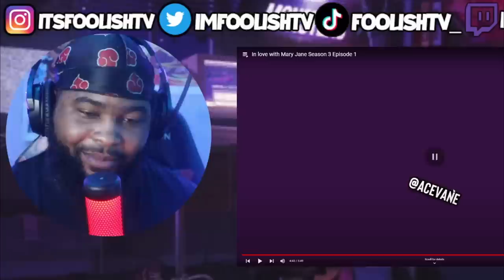Acevane's "In Love W/ Mary Jane" But Peter Can't Stop The Pain!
spider-man,peter parker,in love with mary jane reaction,in love with mary jane season 3,in love with mary jane,acevane quarantine,acevane reaction,acevane superfriends